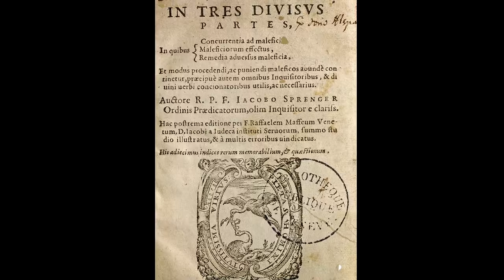'The Wick' Short Film Crowdfunder video